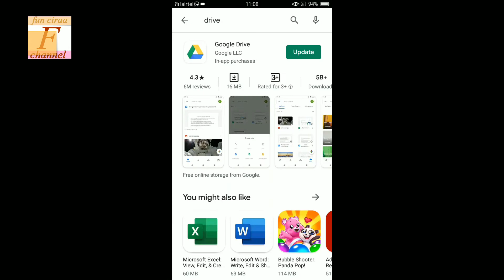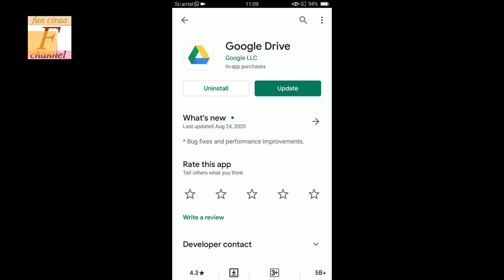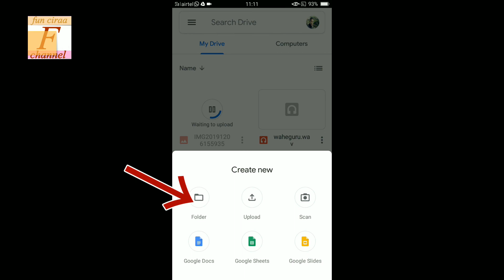google drive kya hota hai ! fun ciraa channel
aaj ki video me btauga google drive kya hai ager bhi google drive ke bare janana chahte hai to video ko end tak jroor dekhe